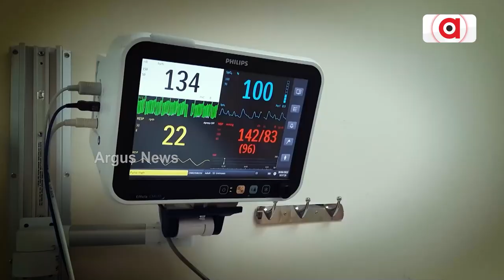Marriage Rumor Of Hrithik Roshan, Lady Love Saba Azad Sparks Internet